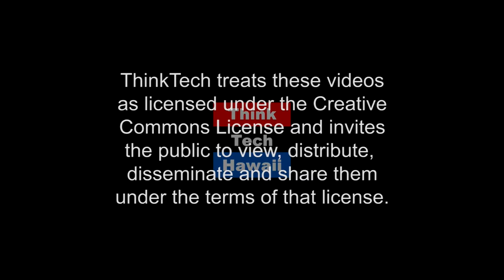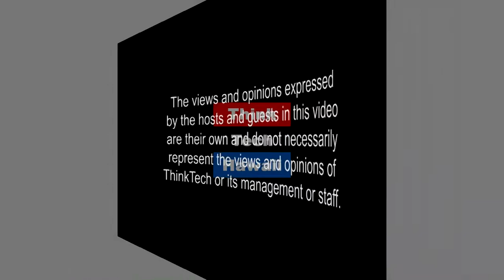The Separation Continues (Monday Morning Manao)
A Conversation About The News of the Day.

In this episode of Monday Morning Manao, Jay Fidell and Tim Apicella sit down to discuss some of the more interesting news over the weekend.  The host for this episode is Jay Fidell.  The guest for this episode is Tim Apicella.